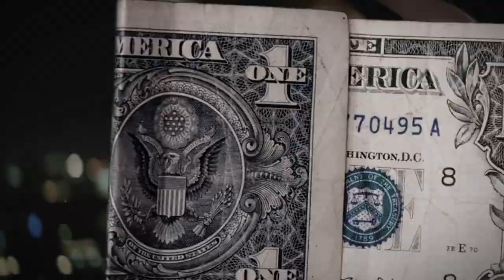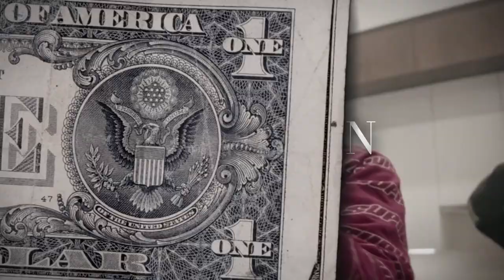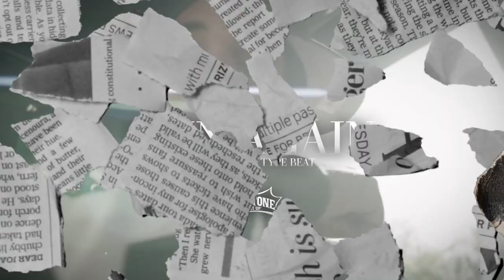(FFNP) Fenix Flexin Type Beat ~ Spin Again (Prod. 2Tone x tderenner)